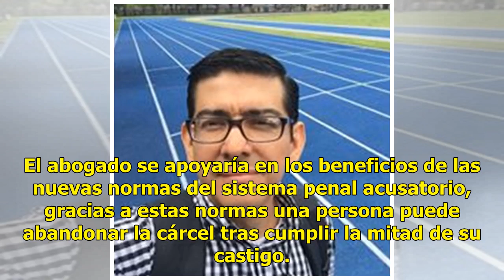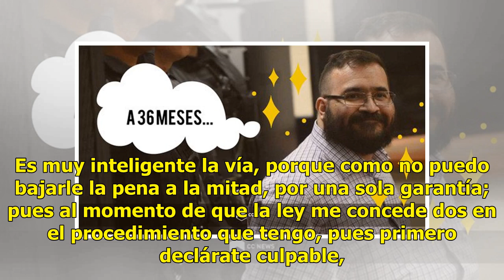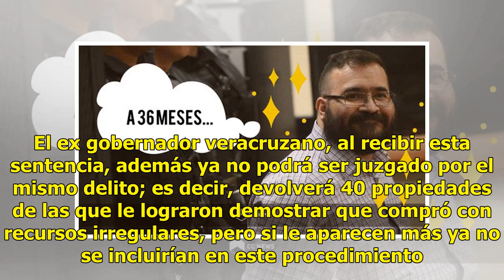Javier Duarte puede festejar, sólo pasará 36 meses más en prisión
Gracias a las estrategias de sus abogados y beneficios de la ley, de los 25 años que se preveía que Javier Duarte pasaría en la cárcel, sólo deberá permanecer 36 meses más en prisión. Este miércoles, sus abogados implementaron una estrategia, que se declarara culpable de los delitos de asociación de...